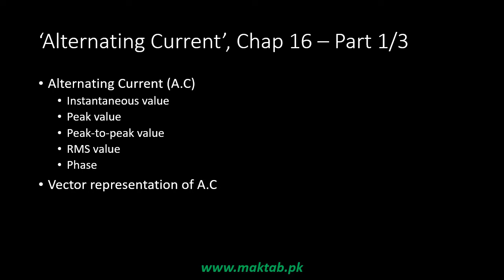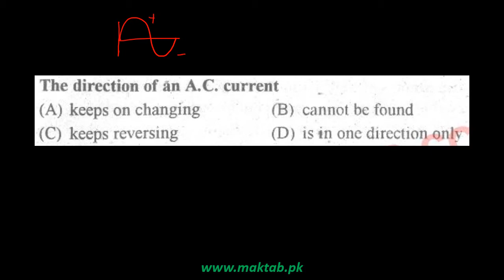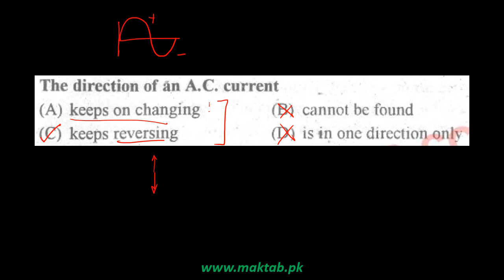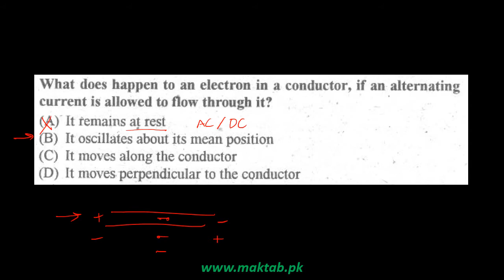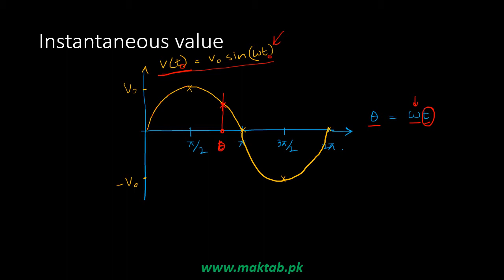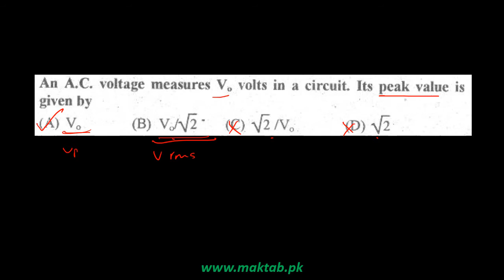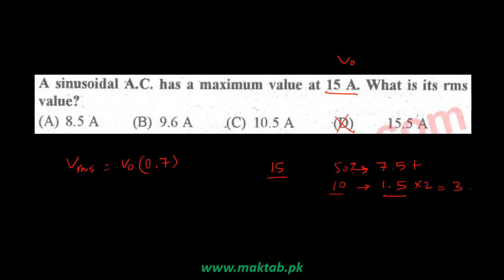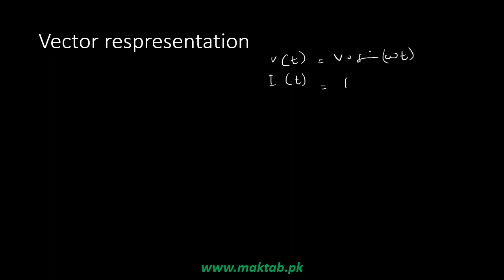Exam prep – F.Sc. Physics LEC 40: Alternating Current (Part 1)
This video lecture covers Alternating Current (A.C).
It further discusses Instantaneous, Peak, Peak-to-peak & RMS value. It also discusses phase and vector representation of A.C.